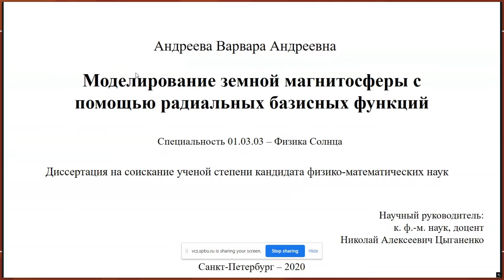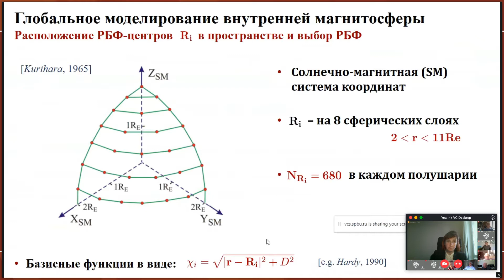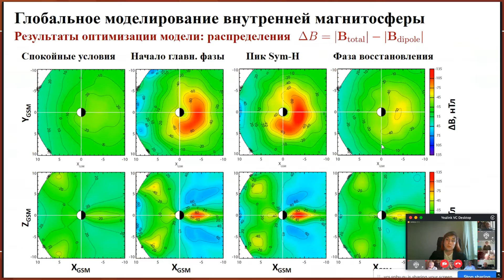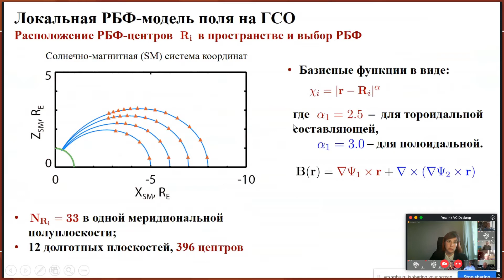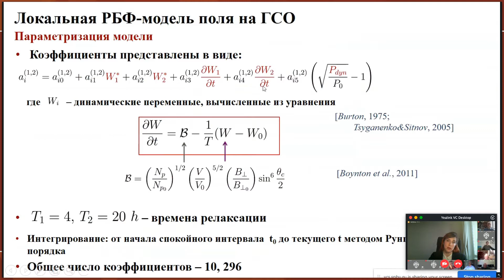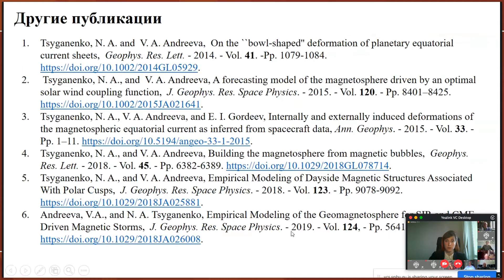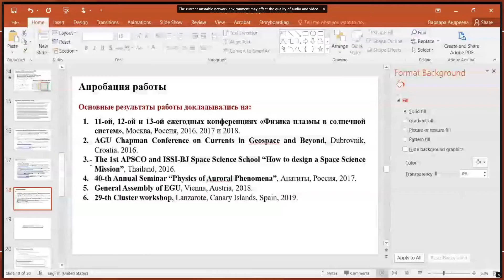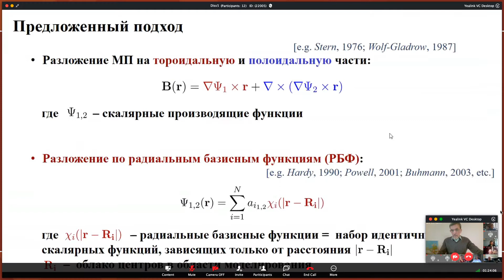Varvara A. Andreeva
Dissertation is submitted for the degree of Candidate of Physical and Mathematical Sciences

Specility 01.03.03 — Solar Physics

Theme: Modeling the earth’s magnetosphere using radial basis functions

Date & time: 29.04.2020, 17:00